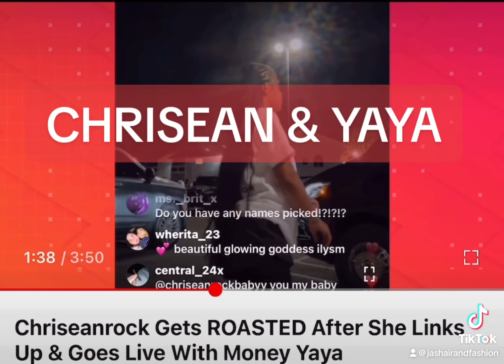CHRISEAN ROCK AND YAYA MAYWEATHER LINK UP 😂chriseanrock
CHRISEAN AND YAYA MAYWEATHER 😍